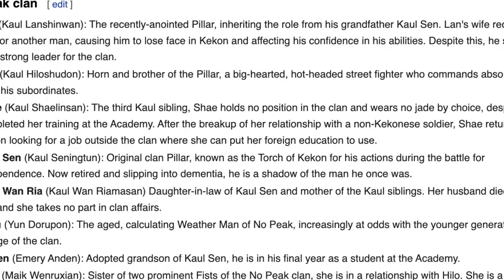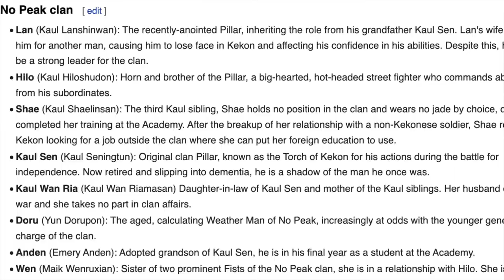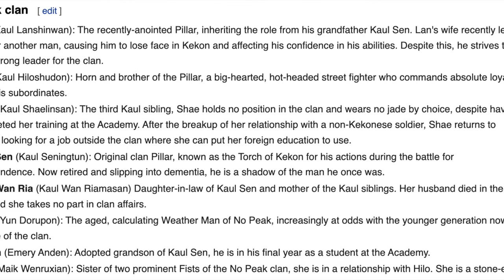Martial Arts and Urban Fantasy Explode Your Face Off (Jade City Quick Book Review - No Spoiler)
What more can I say, I loved this book so much.

Selfie Ring Light